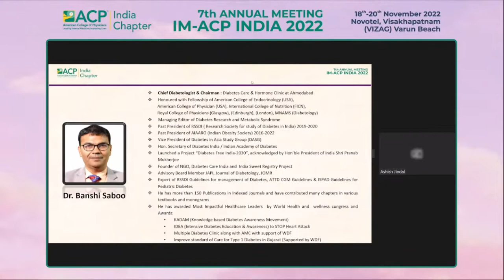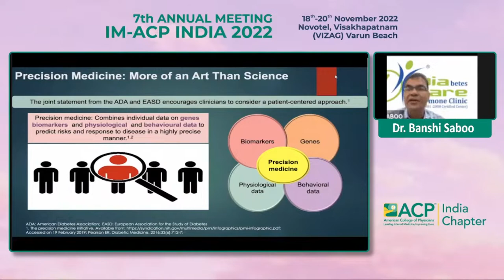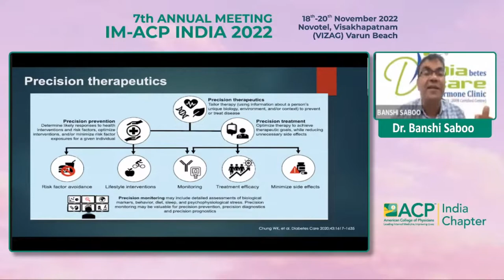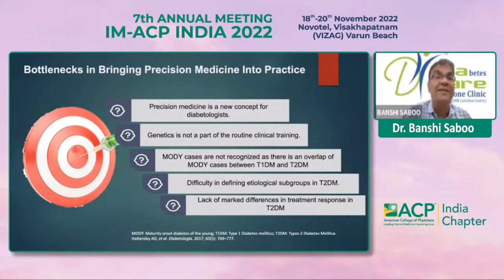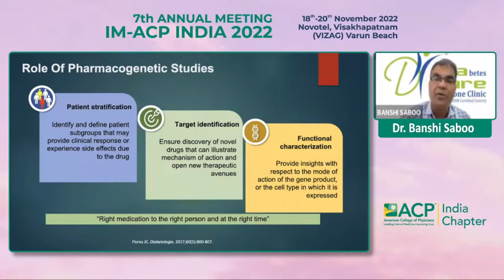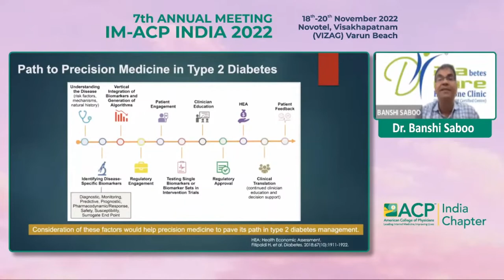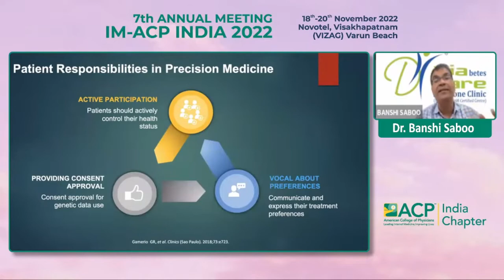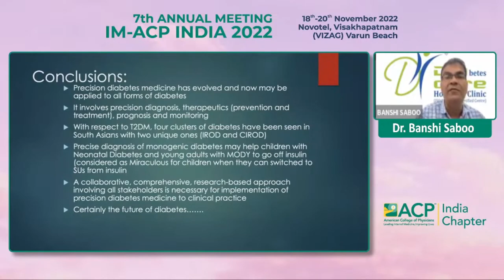Dr Banshi Saboo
Precision Medicine in Diabetes : How much precise it is?